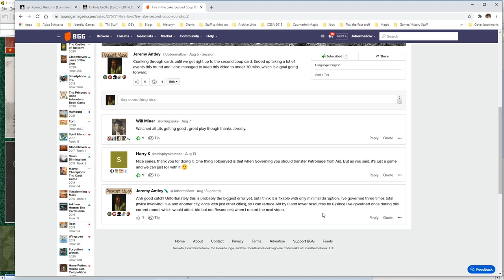Fire in the Lake VASSAL Playthrough (Third Coup Round, pt.4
Start off by fixing a gameplay error with regards to ARVN's Govern activity (I've been forgetting to reduce Aid when I add Patronage) and then I rip through some more cards. Things are looking dicey for the COIN factions in the northern part of South Vietnam!